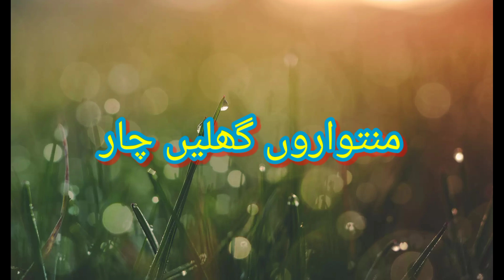لنگڑ | balochi funny film | balochi comedy